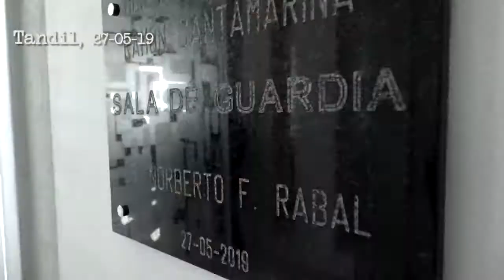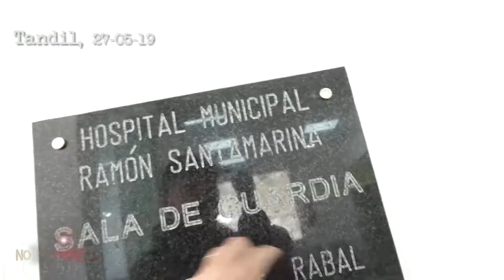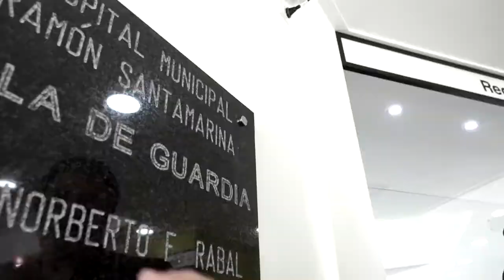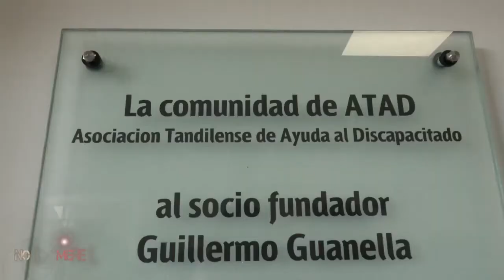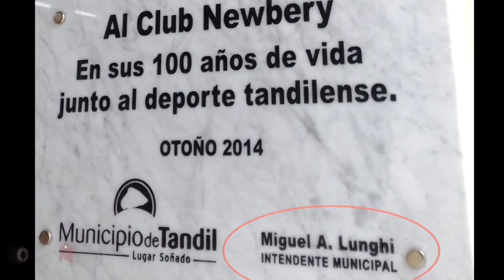LO MEJOR DE NOTIMERELL 2019